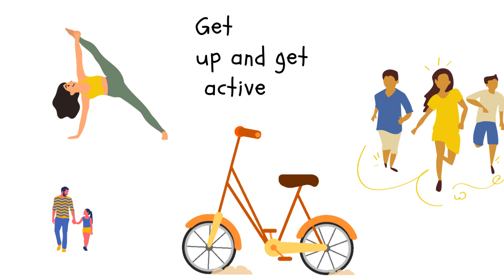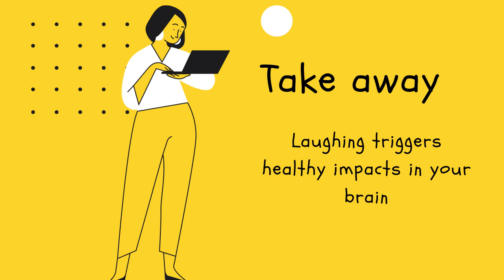6 Tips to Boost your Brain Function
6 Tips to Boost your Brain Function

Cultivating ideal brain well-being is the foundation for healthy and prosperous living, learning, and loving. Exploration shows that you can support brain power by living more advantageous, napping, and rehearsing mindfulness, which has been shown to modify the physical structure of the brain in beneficial manners.

Voice Over: Anonymous
Script: Anonymous
Video Editor: Rose A